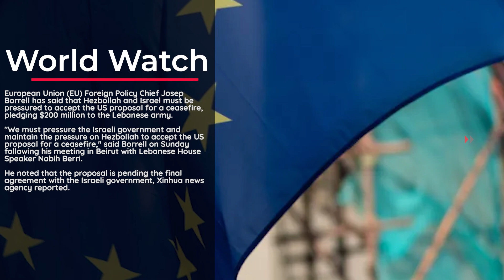EU foreign policy chief calls for pressure on Hezbollah, Israel to reach ceasefire in Lebanon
European Union (EU) Foreign Policy Chief Josep Borrell has said that Hezbollah and Israel must be pressured to accept the US proposal for a ceasefire, pledging $200 million to the Lebanese army.

"We must pressure the Israeli government and maintain the pressure on Hezbollah to accept the US proposal for a ceasefire," said Borrell on Sunday following his meeting in Beirut with Lebanese House Speaker Nabih Berri.

He noted that the proposal is pending the final agreement with the Israeli government, Xinhua news agency reported.

The EU foreign policy chief said that the international community cannot stay idle in front of what is happening, noting that the EU is ready to allocate $200 million to support the Lebanese army.

Borrell also met with Lebanese Prime Minister Najib Mikati, who stressed the need to exert pressure to stop the Israeli "aggression" on Lebanon and reach a ceasefire.

Mikati said, "Lebanon is counting on European support to help it politically and economically and to strengthen the army's role in all fields."

Since September 23, the Israeli army has intensified its air attack on Lebanon in an escalation of conflict with Hezbollah.

Israel further initiated a ground operation across its northern border into Lebanon in early October.